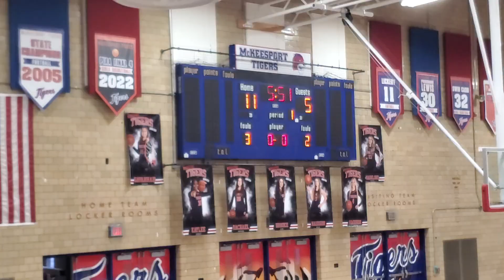FRHS-9 v McKeesport Q2